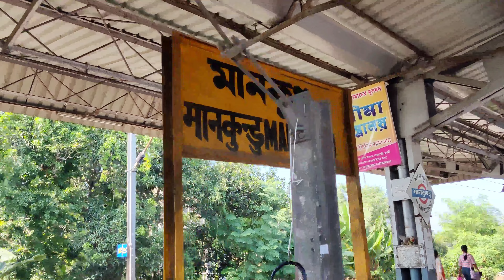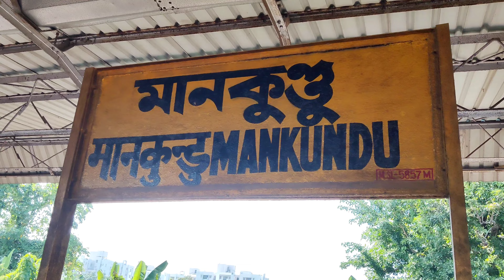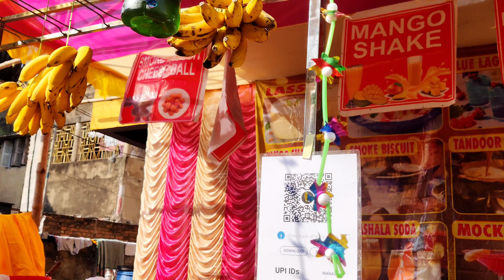Jaghadhatri Puja 2022 Chandannagar| Jaghadhatri Thakur 2022 | Pandal, Light - Part-1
Hello everyone.. First time we experienced chandannagar jaghadhatri Puja and we are sharing with you so that you can also feel the essence.. Hope you like the video..

For more -